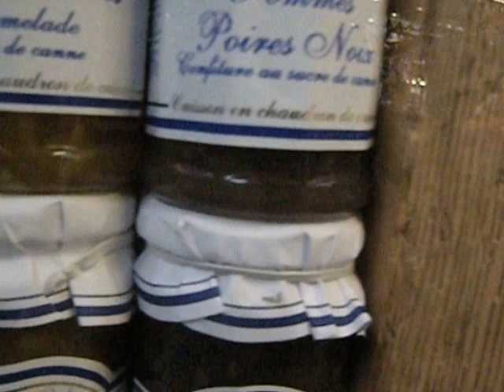GREEN TOMATO JELLY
This is the Marché de L'Olive(s) (?) in a very Northern part of Paris, France, around Porte de La Chapelle.  It has one of the deepest and oldest wells in Paris there and the water is good quality and free in perpetuity for anyone who wants to go get it.  This is a grungy, very practical part of Paris and I couldn't call it beautiful by any means, but you have a lot of Arab, Asiatic and Indian businesses around here ... besides "black African" stuff.  This market is open daily and is a bit pricey, but the variety is fantastic here and the quality looked excellent to me.  It smells nice in there, too!

I've never seen green tomato jelly and I guess it might be nice on buttered, toasted brioche.  I saw some things for sale in this place I've never seen or heard of before.  Of course, they also have vendors who deal in prepared foods, so if you're visiting and wish to take away, markets such as this might be a jackpot.  I was tempted by the octopus salad, I love pickled mushrooms, and there were wonderful olives.  I saw more ordinary French fare such as pastries stuffed with creamed meats, and a cheese vendor had made little things resembling cocktail sweets, little balls of various types of cheese, dusted with colorful spices and decorated to look like tiny fruit.

I saw wonderful full fat yogurts from Normandy, a filet mignon "diable" covered with crunchy crushed pepper, sliced cooked meat made from horse heart, and in an Asiatic place nearby, I bought tamarinds.

The purpose of the morning's outing was to acquire more Asiatic supplies so we went to the Paris Store on Rue de L'Evangile.  He has a grape habit since we've been to the South of France so many times, and took me to this market.  He did get grapes here -- delicate green ones.